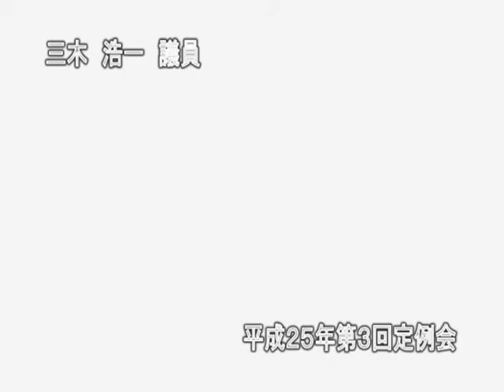たつの市議会（Ｈ25 6）三木議員